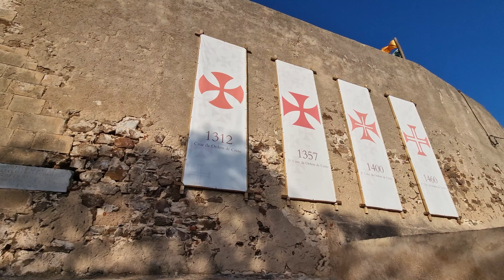Following a 500 year old quest along PORTUGAL's border castles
On top of a mountain castle at dawn I found an inscription detailing the story of Duarte de Armas who toured all the border castles in 1509. I decided to follow in his footsteps, this is the first of a series of videos over the next while, viewing Portugal through the lens of the 62 border castles.

, I enjoy a little bit of Insta!